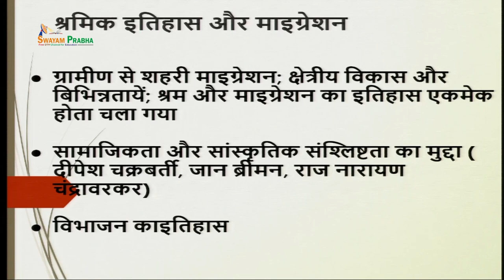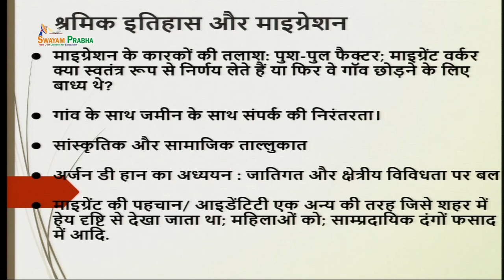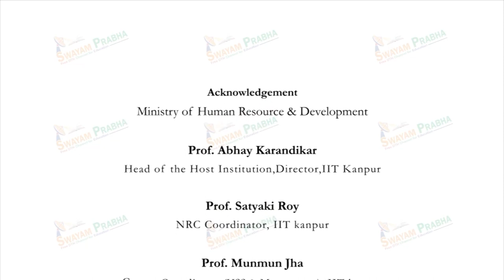श्रमिक इतिहास और माइग्रेशन